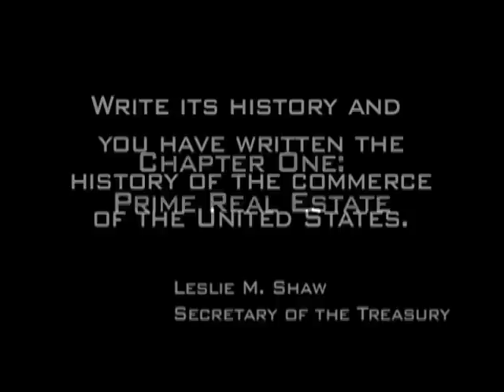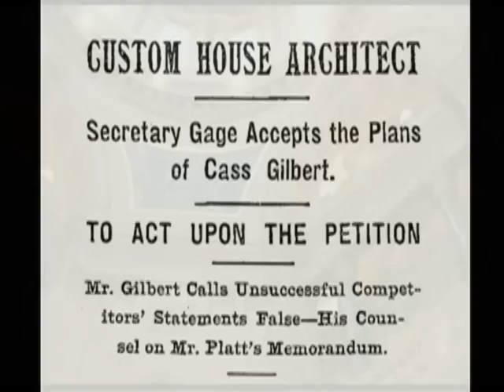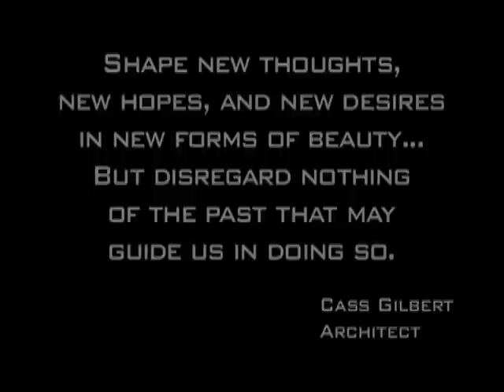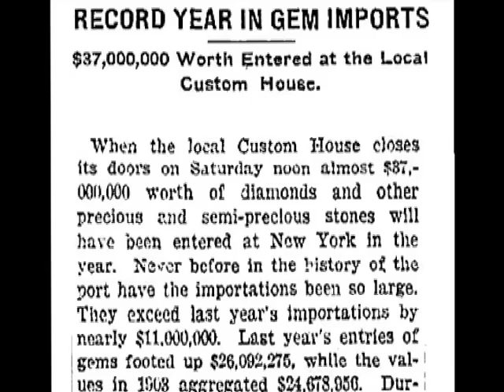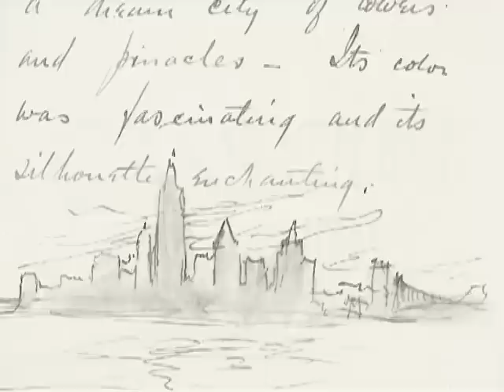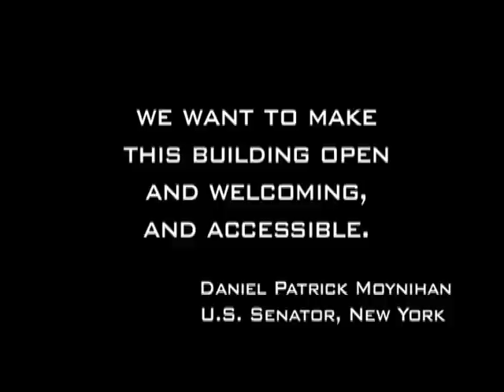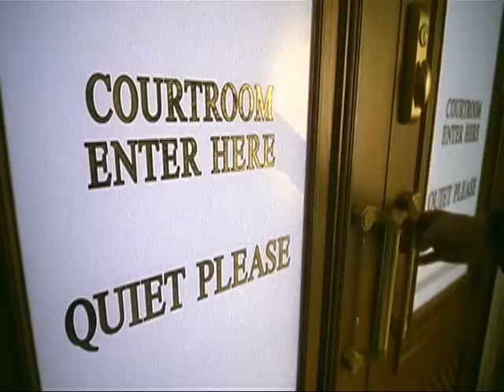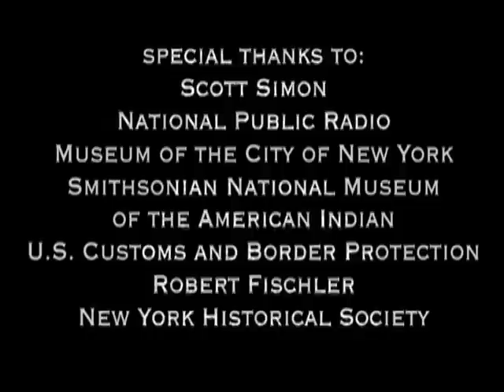Alexander Hamilton U.S. Custom House (Part 4)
U.S. General Services Administration
Historic Building Film Series

100 Years of Grandeur: Alexander Hamilton U.S. Custom House, New York, NY

The 1907 Alexander Hamilton U.S. Custom House in New York, New York, is one of the more than 200 legacy properties under GSA's stewardship. The film is part of GSA's efforts to support the Executive Order 13287, "Preserve America", which encourages Americans to explore and enjoy our nation's heritage. It was produced for the Center for Historic Buildings, Office of the Chief Architect by the Video and Broadcasting Team, Office of Citizen Services and Communications.

This is part 4. There are 4 movies on this DVD